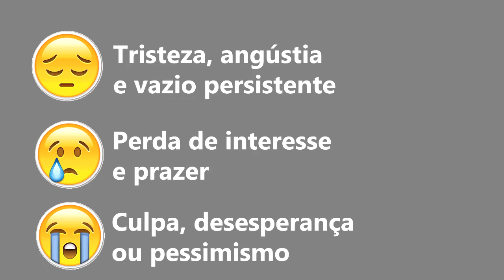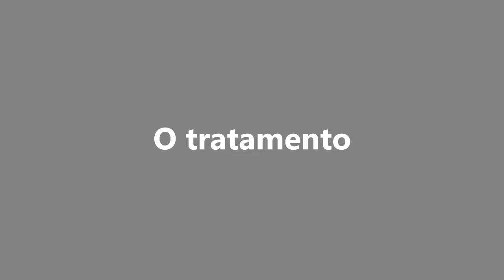Dê um chute na depressão!